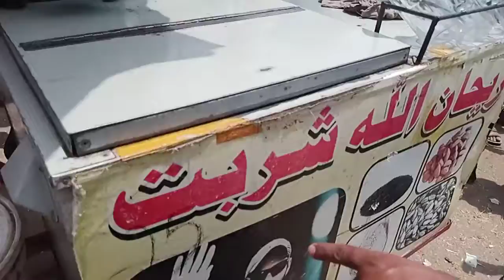NEW VIDEO BAKRO KA LIVE SODA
Hi  Friends,
NEW NAME   Animal Market
OLD NAME Nawaz Bakra Mandi Review
Here is,Lahore bakra mundi,All bakra mund reviews videos , Real issues,amazing videos and peoples interview, common sense questions I Maked for you. we hope you will enjoy it .if you enjoy this please like and share. THANKS